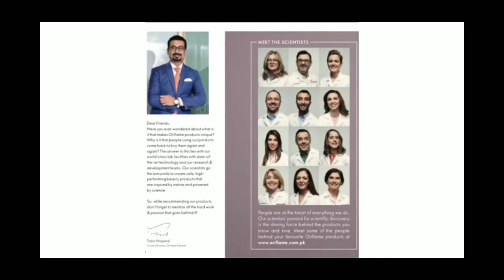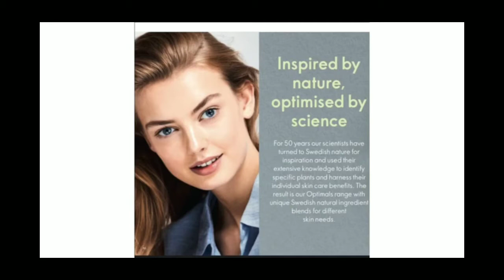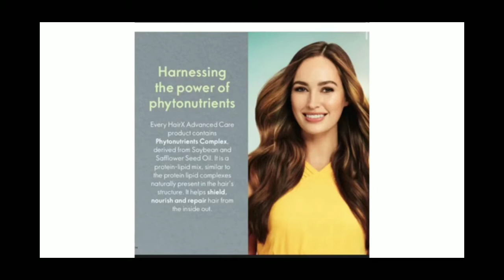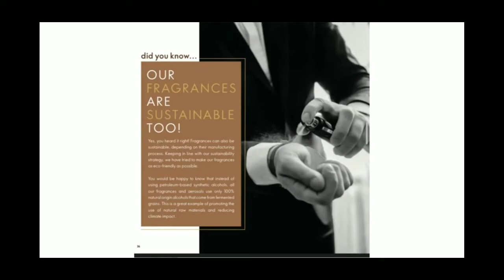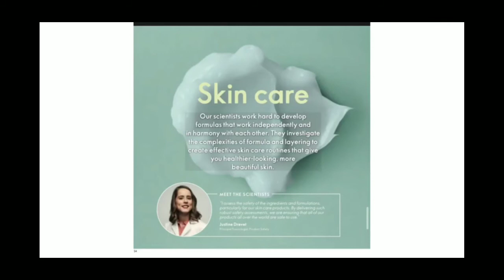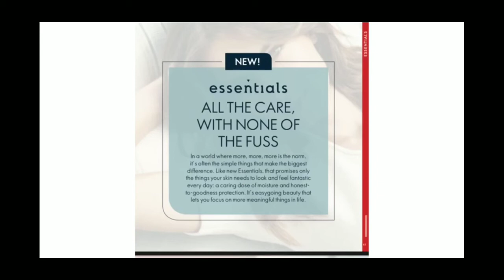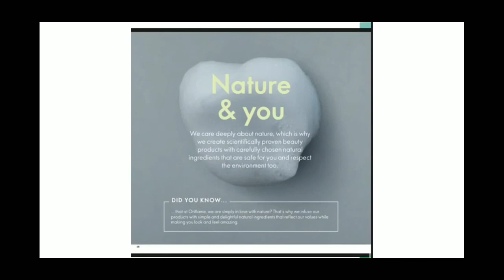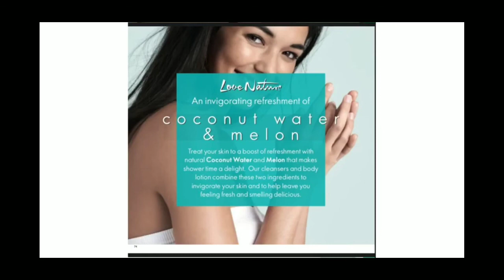ORIFLAME INDIA🇮🇳🇮🇳🇮🇳🇮🇳 - AUGUST CATALOGUE 2020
There is the catalogue of August 2020
1. SHARE
2. LIKE
4. COMMENT